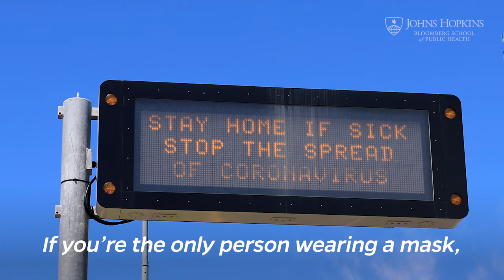Sports Safety During COVID-19: For Players and Fans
Can sports be played safely during the COVID-19 pandemic? Which sports have the lowest risk?

Tara Kirk Sell, PhD, a senior scholar with the Johns Hopkins Center for Health Security and a 2004 @Olympics medalist, discusses what players and fans need to know.